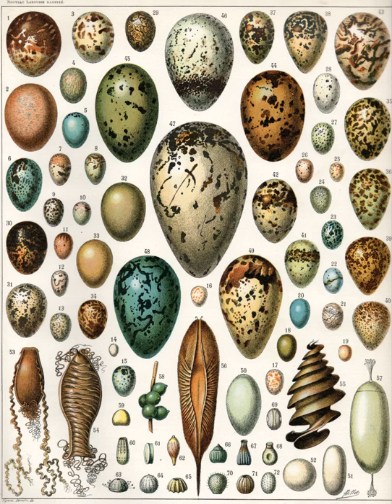Egg | Wikipedia audio article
This is an audio version of the Wikipedia Article:
Egg

00:01:43 1 Eggs of different animal groups
00:01:59 1.1 Fish and amphibian eggs
00:03:55 1.2 Bird eggs
00:04:28 1.2.1 Colors
00:06:26 1.2.2 Shell
00:06:55 1.2.3 Shape
00:07:47 1.2.4 Predation
00:08:34 1.2.5 Various examples
00:08:42 1.3 Amniote eggs and embryos
00:09:47 1.4 Mammalian eggs
00:10:32 1.5 Invertebrate eggs
00:10:47 2 Evolution and structure
00:12:00 3 Scientific classifications
00:12:22 3.1 Egg size and yolk
00:12:53 3.1.1 Microlecithal
00:14:21 3.1.2 Mesolecithal
00:15:16 3.1.3 Macrolecithal
00:16:52 3.2 Egg-laying reproduction
00:19:29 4 Human use
00:19:38 4.1 Food
00:20:06 4.1.1 Eggs and Kashrut
00:20:44 4.2 Vaccine manufacture
00:21:22 4.3 Culture
00:22:58 5 Collecting
00:24:05 6 Gallery

- Socrates

SUMMARY
The egg is the organic vessel containing the zygote in which an animal embryo develops until it can survive on its own; at which point the animal hatches. An egg results from fertilization of an ovum. Most arthropods, vertebrates, and mollusks lay eggs, although some, such as scorpions and most mammals, do not.
Reptile eggs, bird eggs, and monotreme eggs are laid out of water, and are surrounded by a protective shell, either flexible or inflexible. Eggs laid on land or in nests are usually kept within a warm and favorable temperature range while the embryo grows. When the embryo is adequately developed it hatches, i.e. breaks out of the egg's shell. Some embryos have a temporary egg tooth they use to crack, pip, or break the eggshell or covering.
The largest recorded egg is from a whale shark,  and was 30 cm × 14 cm × 9 cm (11.8 in × 5.5 in × 3.5 in) in size. Whale shark eggs typically hatch within the mother.  At 1.5 kg (3.3 lb) and up to 17.8 cm × 14 cm (7.0 in × 5.5 in), the ostrich egg is the largest egg of any living bird, though the extinct elephant bird and some dinosaurs laid larger eggs. The bee hummingbird produces the smallest known bird egg, which weighs half of a gram (around 0.02 oz). Some eggs laid by reptiles and most fish, amphibians, insects and other invertebrates can be even smaller.
Reproductive structures similar to the egg in other kingdoms are termed "spores," or in spermatophytes "seeds," or in gametophytes "egg cells".